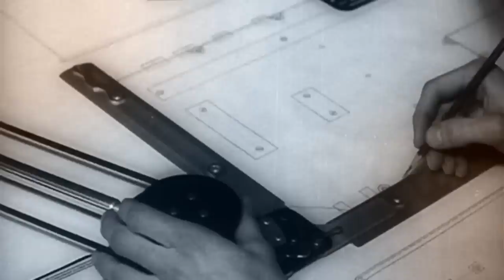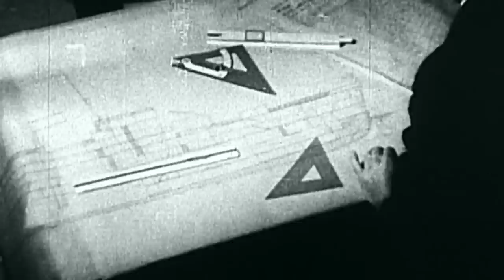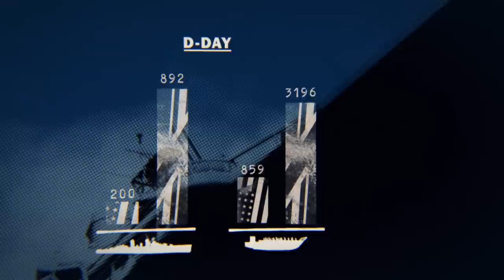How Did British Industry Meet The Demands Of WW2?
During World War II, Britain's industrial might played a critical role in the country's ability to withstand the onslaught of German forces. Through a combination of government investment, innovative engineering, and skilled labor, British war factories were able to produce a wide variety of war machines from the Valentine tank to the Spitfire.